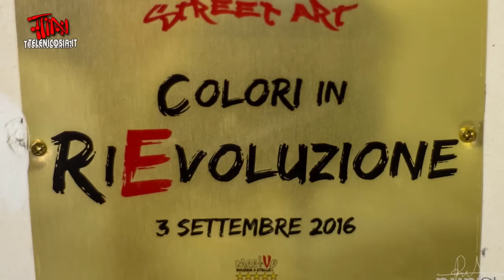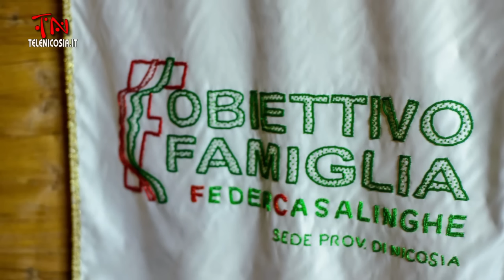Resoconto Street Art Colori In RiEvoluzione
Riprese e montaggio di Maria Teresa La Via
Una produzione TeleNicosia